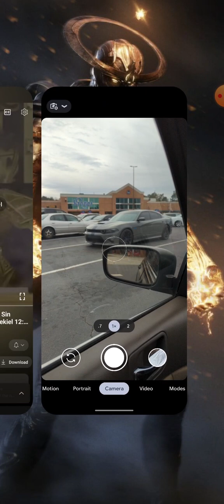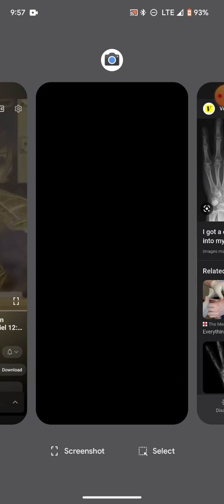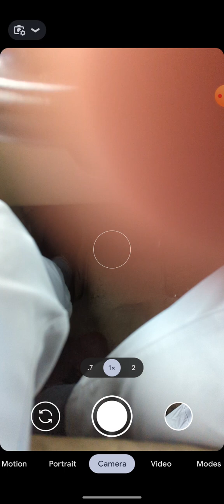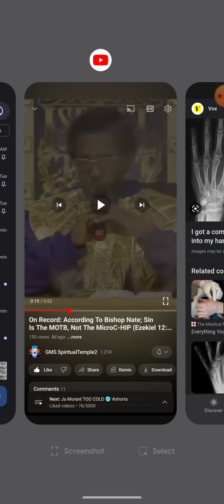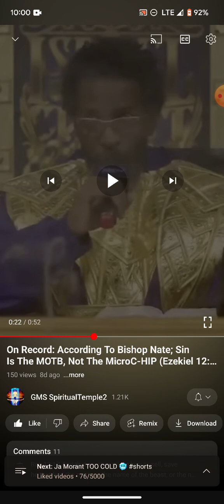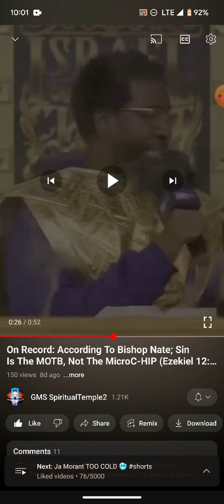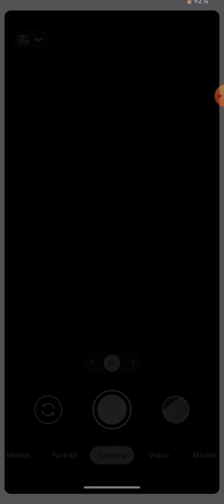Bishop Nate has and will lead many astray ( LINK to Sweden NBC report in the comment section)